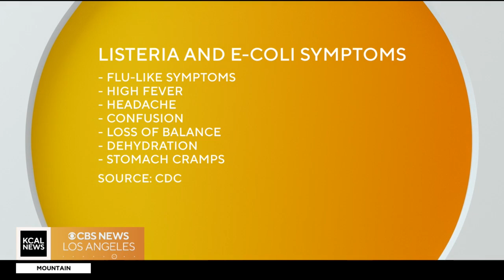Medical expert discusses food contamination and recalls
Dr. Scott Roberts, Yale medicine infectious diseases physician, discusses the rise in listeria and E. coli outbreaks, why does it seem more prevalent lately and are there concerns?